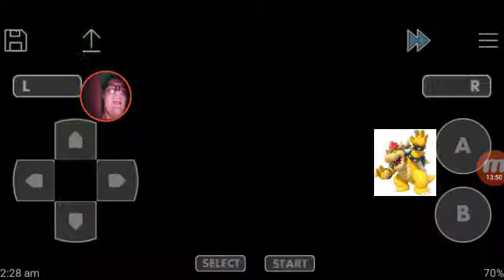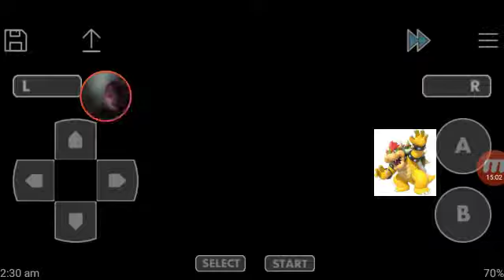Pokemon dark rising 2 episode 1 part 2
This is part 2 of episode 1 but there will be 3 parts please subscribe and hit the bell and leave a like and comment down below should I play another Pokemon game